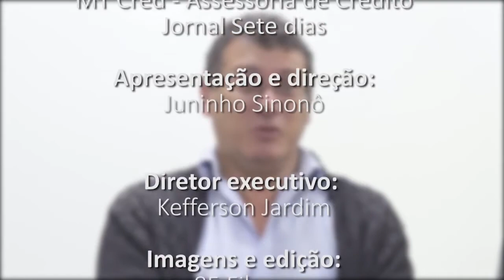10 por 1 - Cientista Politico Prof. Ricardo Luiz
O 10 por 1 desta semana tem como convidado o professor Ricardo Luiz sociólogo, historiador, cientista politico e autor de 51 livros.